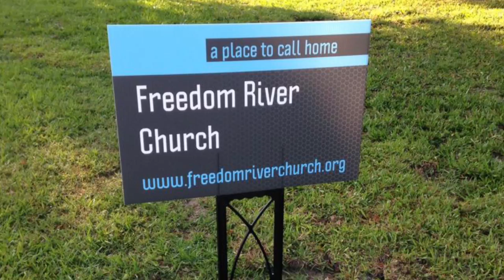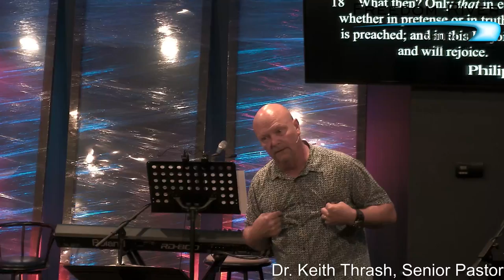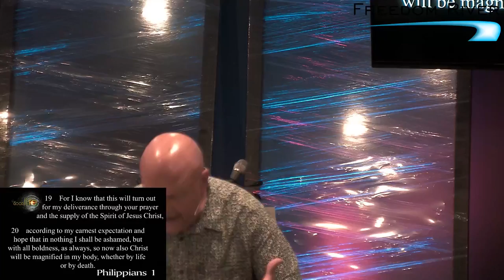Freedom River Church Sunday Message 7/2/17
Have you noticed how many people around you seem to be having a miserable time in life? Life really appears to be an endurance contest rather than a joyful opportunity. Certainly one of the major mentalities that lead to this is the idea that life has to be perfect before I can enjoy it. Are there any problem free lives? No! So if we are to learn to enjoy life, we’re going to have to learn to be joyful in spite of the situations and problems we find ourselves in!